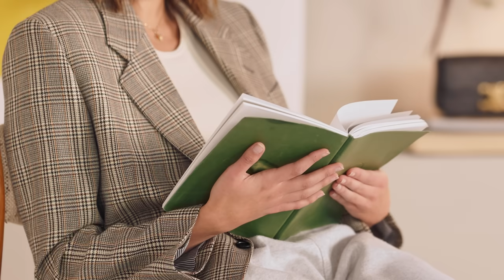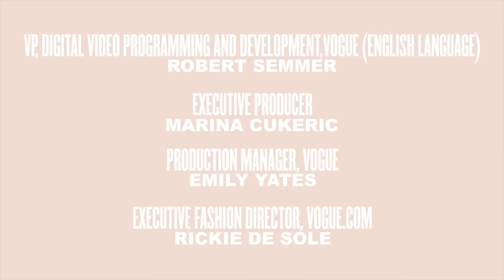Every Outfit Kaia Gerber Wears in a Week | 7 Days, 7 Looks | Vogue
In the latest episode of 7 Days, 7 Looks, Kaia Gerber walks Vogue through a week in her fashionable life.

00:00 - Intro
00:09 - Monday
00:59 - Tuesday
02:01 - Wednesday
03:36 - Thursday
05:29 - Friday
07:06 - Saturday
08:36 - Sunday

Director: Rom Bokobza
Director of Photography: David Keninger
Editor: Están Esparza
Senior Producer: Anna Page Nadin
Producer: Gabrielle Reich
Market Editor, Vogue: Rachel Besser
Set Designer: Robert Ziemer
Makeup Artist: Nina Park
Hair Stylist: Bryce Scarlett
Stylist: Andrew Mukamal
Gaffer: Brendan Boyle
Camera Operator: Philip Hoang
Audio: Gray Thomas-Sowers
Covid Supervisor: Lorenia May